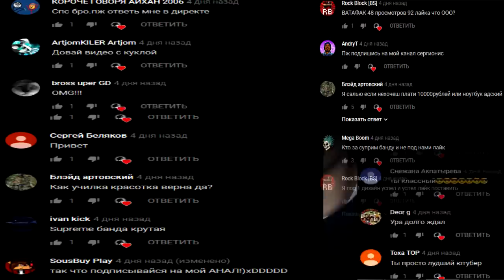МИСТИЧЕСКАЯ ПРОКЛЯТАЯ КНОПКА МЕРТВОГО БЛОГЕРА 2 (КОНЕЦ) | ЮТУБ КНОПКА | YouTube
Вот что случилось с той кнопкой что пришла мне..

СПРАШИВАЙ: ask.fm/s_e_r_h_y_i__k_i_n_g

кнопка ютуб YouTube награда